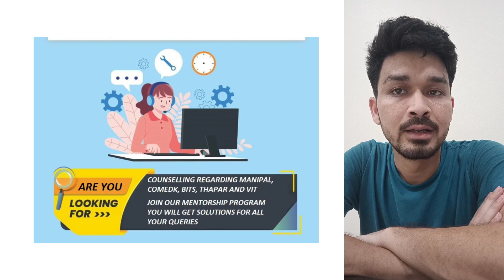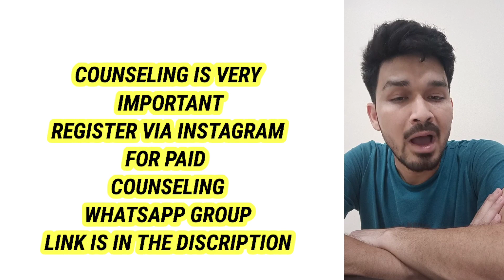VITEEE EXAMINATION BIG MISTAKE 🤯🤯🤯 || WHAT TO DO IF YOU FACE SAME PROBLEM || BE SMART